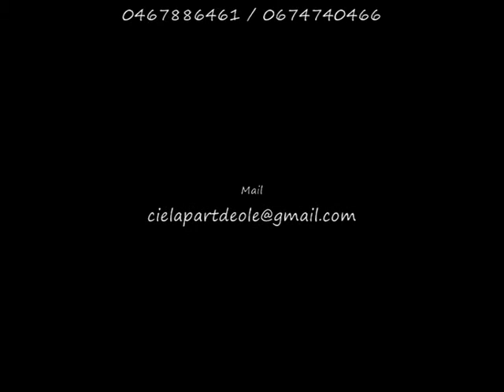Le parfum du jasmin version longue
Le parfum du Jasmin
Spectacle de contes d'inspiration japonaise
tout public
Compagnie ONG DAM et Compagnie la part d'Eole
Images Festival Arpoezi en Aigual